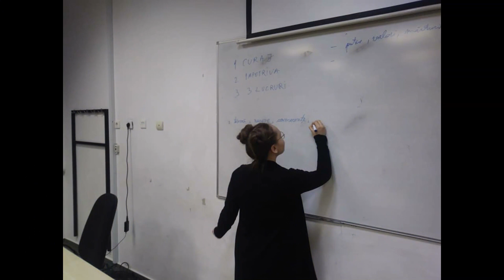Prezentare ASCOR Suceava (2018 - 2019)